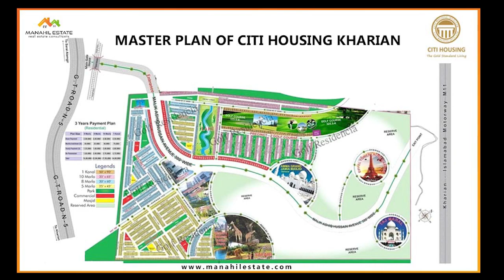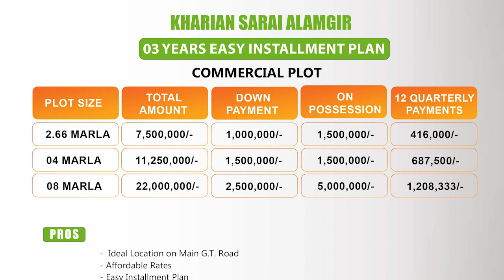Citi Housing Kharian || Update Development Video || Location, Map & New or Old Payment Plan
Citi Housing Kharian is an amazing new housing society in Kharian that is unmatched for the residents in that area, as it is the first-ever project of this great magnitude. There is one thing for sure developers would deliver top-notch infrastructural quality and luxury features in Citi Housing Kharian. Main G.T. Road makes it one of the most conveniently located housing societies with everything going to be ‘Grand’ in it. It is featuring
⦁ The Grand Avenue
⦁ The Grand Tennis Club
⦁ The Grand Ertugul Square
Location of Citi Housing Kharian

Citi Housing Kharian location is on Main G.T. Road near Sarai Alamgir. It is near four major areas, i.e., Kharian old city, Pabbi Forest Park, Mirpur Road, and Sarai Alamgir. The location of the housing society is as important as any other feature. Citi Housing Kharian is the best option for those who wish to buy property in a modern and serene environment outside the hustle of the old city. Since it is located on G.T. Road, the easy accessibility and prime location is the highlight of this housing project.
Accessibility
It is accessible from Sarai Alamgir, and old city Kharian, and all the nearest cities on G.T. road such as Jehlum, Lalmusa, and Gujarat are in easy access. One can enjoy the luxury of being able to commute to any nearby city since Citi Housing Kharian is located is found in the center of it.
Kharian – 9kms
Jehlum City – 11kms
Sarai Alamgir – 8kms
Lala Musa City – 28kms
Gujarat City – 42kms
The distance from Citi Housing Kharian from other famous landmarks on G.T. Road makes it a perfect new destination for real estate investors.
Developers and Owners of Citi Housing Kharian
Citi Housing Kharian is the vision of Amir Malik who is the Chairman of Citi Housing Group. Mr. Amir Malik has a longstanding reputation in the real estate market. People find the Citi Housing Group to be trustworthy. They have successfully ventured into Citi Housing Schemes in different parts of the country. The Group has been currently working on these famous projects:
⦁ Citi Housing Gujranwala
⦁ Citi Housing Jhelum
⦁ Citi Housing Multan
⦁ Citi Housing Sialkot